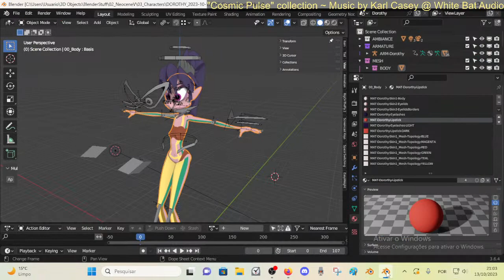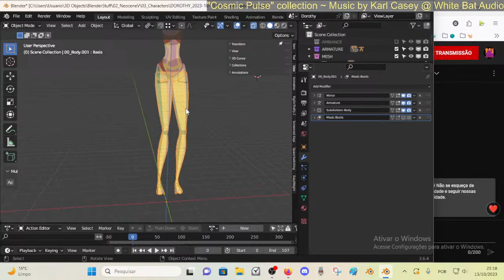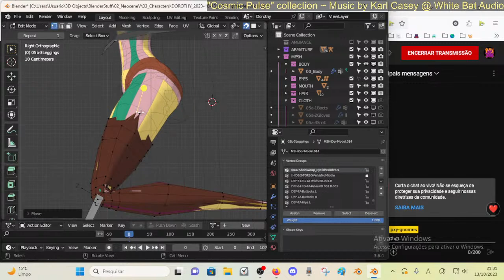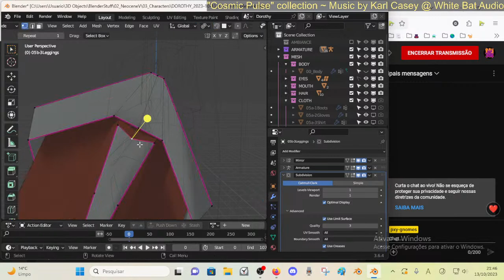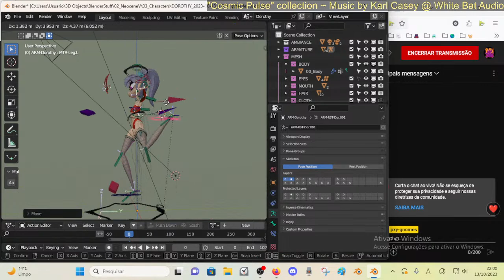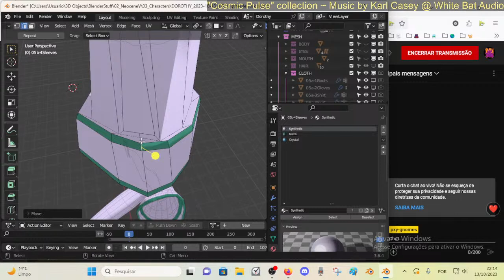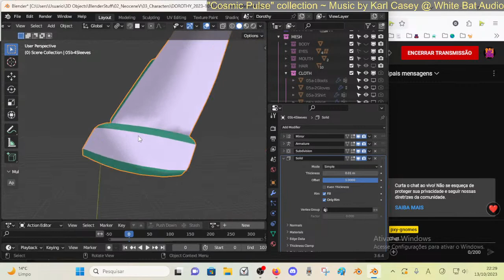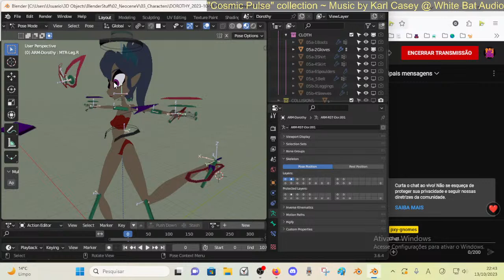🎇Pxy STREAM ~ 🗡️Dorothy 👚Clothes Rework II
Welcome to my Stream! This a place to share skills and investigate the arts in Blender.

In this Live Stream series (🗡️Dorothy), I'm in the final stages of completing a whole adaptation (from 2D to 3D) of that OC of mine.
I have been learning and ⚗️experimenting with Rigging in Blender for about 2 years; but now I've decided it is time to put all these efforts into play on more concrete projects.

Blender 3.6.4 LTS